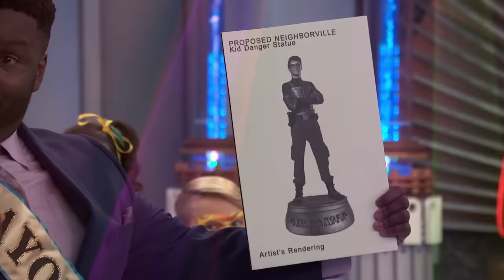Kid Danger Reveals His Identity & Leaves Captain Man! | Henry Danger Full Scene | Nickelodeon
Kid Danger is recruited by the mayor to be a superhero with his own sidekick for Neighborville, which upsets Captain Man. Ray and Henry get into a big fight where Henry QUITS being Kid Danger, reveals his identity, and leaves Captain Man forever!